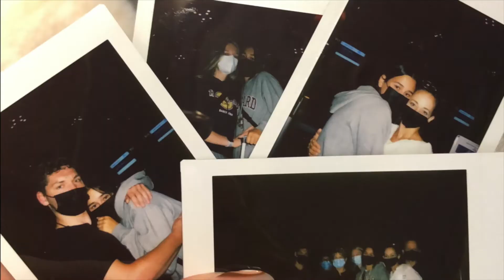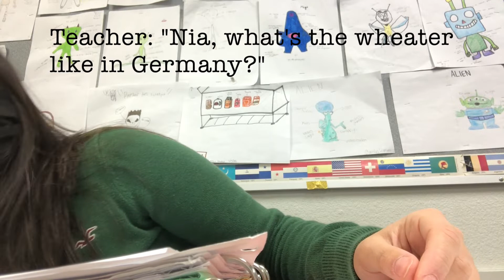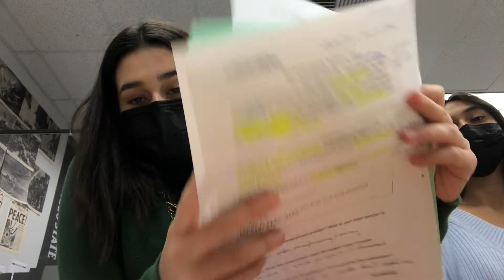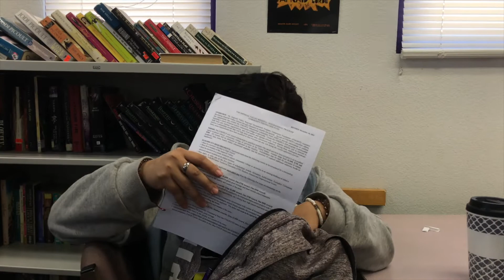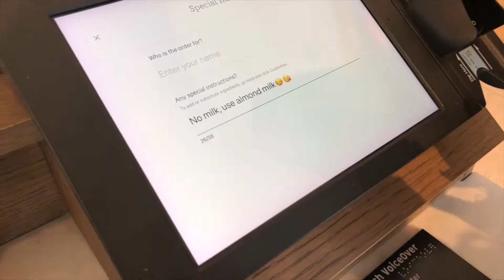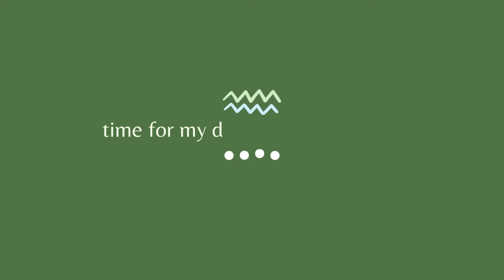high school vlog #2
I hope you enjoyed my second high school vlog.
Big shout out to Dani, Andrea, David, Emmanuel, Jenyl, and Itzel for being a part of my video. I have full permission to use everybody's clips and their socials will be linked throughout the video.